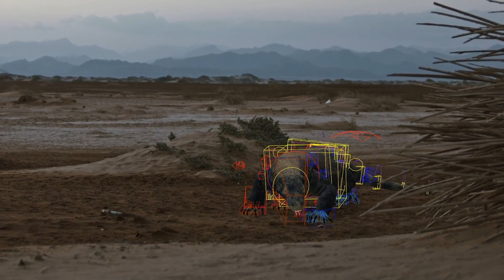Komodo Dragon Animation Breakdown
Hey guys, check out the making of this wonderful creature "Komodo Dragon" animation breakdown from scratch to final output at Creature Animation Workshop course-WS01 (Simple Body Mechanics with Behaviors)

If you are a Student, junior. mid or senior, gaming, TV-series, or a VFX animator. and wanted to learn, improve, or polish your skills and showcase your skills Creature animation workshop CAW is the best place to learn and make some kick-ass shots for your reel.  learn from the industry professional animator in one on one sessions.

Take your first step to unleash your passion and learn the real artistry behind the creature animation :)